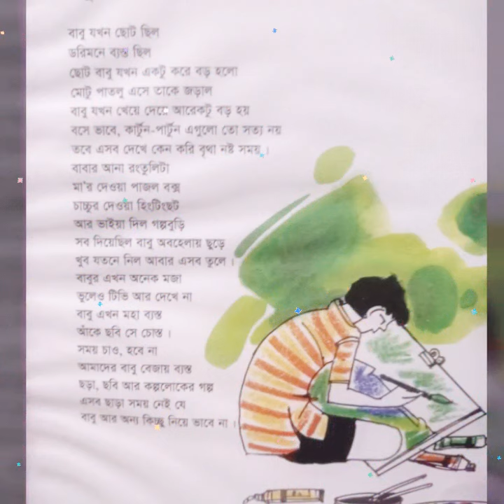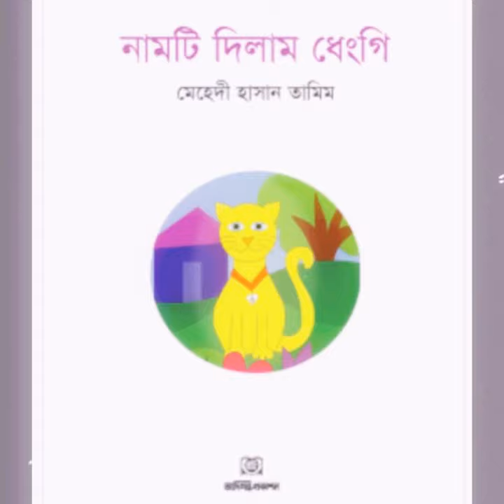🎈 বাবু বেজায় ব্যস্ত_ছোটদের ছড়া Best Rhyme 4 kids। নামটি দিলাম ধেংগি।Mehedi Hassan Tamim।Best Chora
🎈 ছোটদের ছড়া
Best Rhyme 4 kids
নামটি দিলাম ধেংগি

Abbriti 🌹 আবৃত্তি 🌹 Abritti
ও
রচনা 🎆  ছড়াকার 🎀 কবি

 💦 মেহেদী হাসান তামিম
 Mehedi Hassan Tamim
 Bangla Kobita Abbritti New HD video